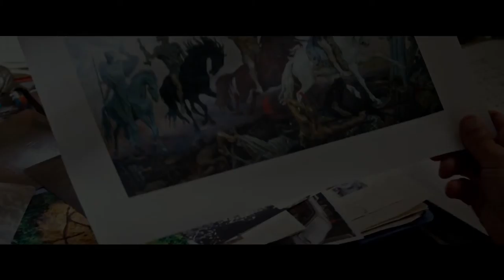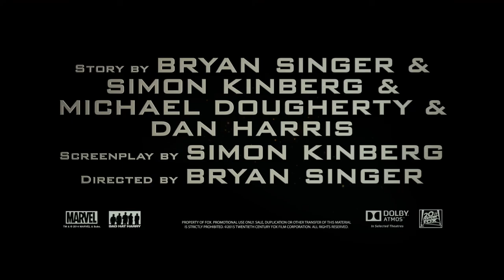X-Men: Apocalypse - (engl.)